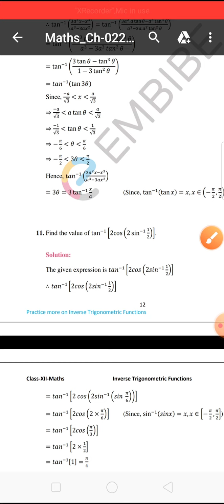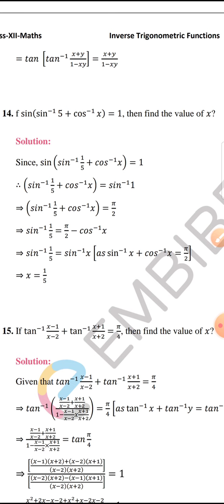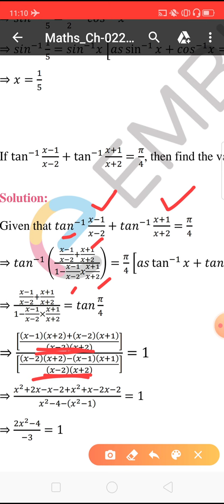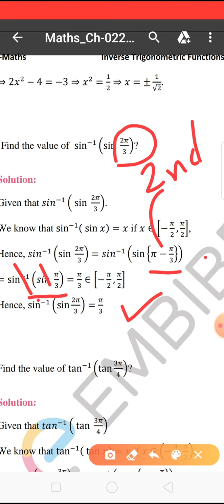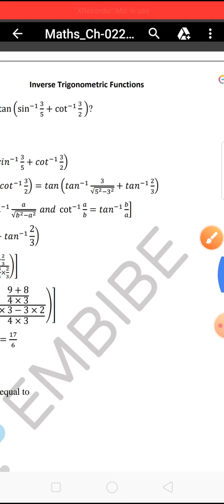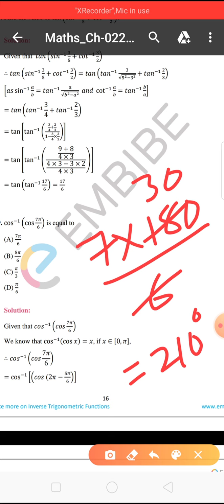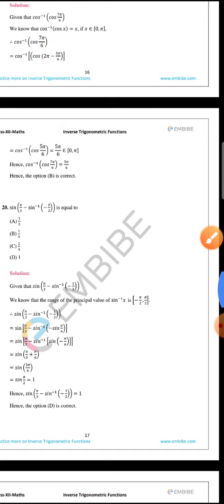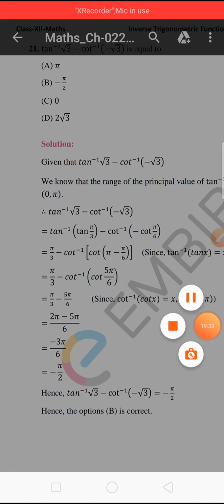2.2 part 3